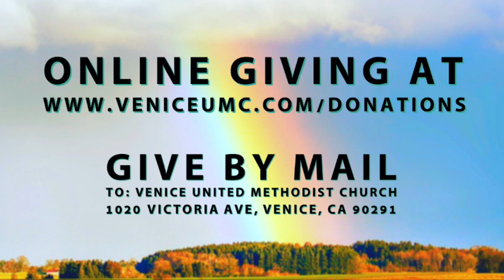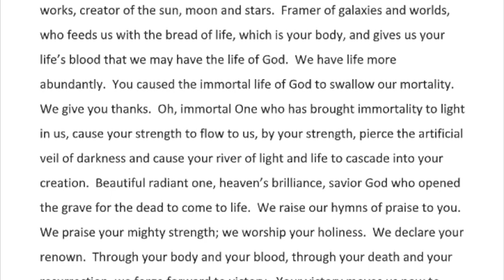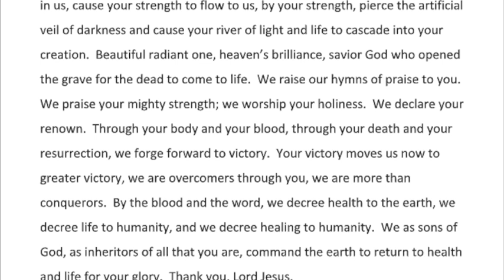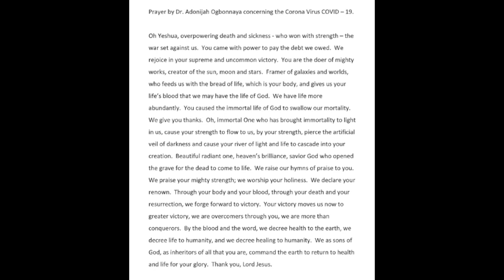Sunday Message March 29th, 2020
Sunday message from Pastor Benedicta, Dr. Ogbonnaya, and Pastor Ron Jones